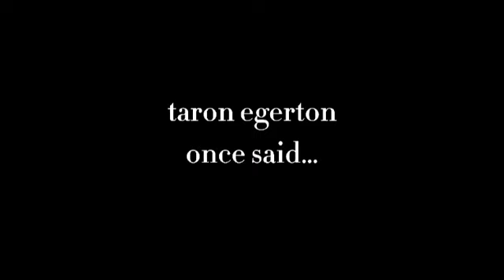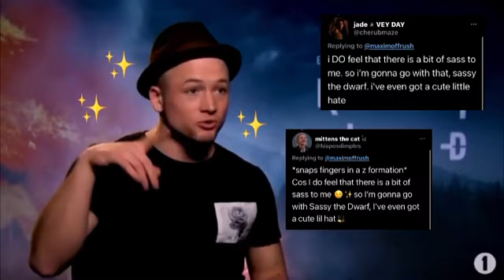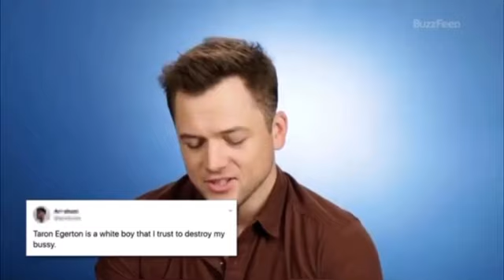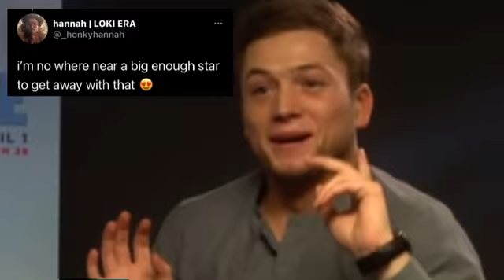taron egerton once said…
hello guys
thank you everyone who submitted!!!
anyway taron and i share the same personality type! isnt that cool!! n e way bye